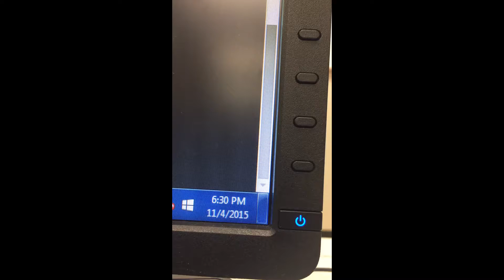Westech college Victorville before closure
Class starts at 6:00, Shady teacher is always late.

they just want your money, believe me